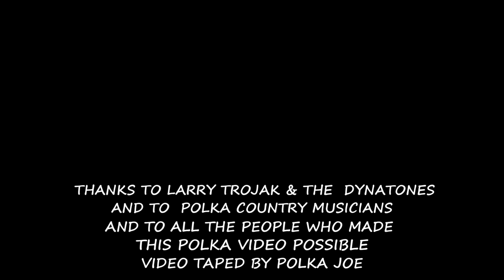Larry Trojak & The Dynatones & Polka Country Musicians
Larry Trojak & The Dynatones and Polka Country Musicians Ocean Beach Park Polka Days New London CT June 24-2017